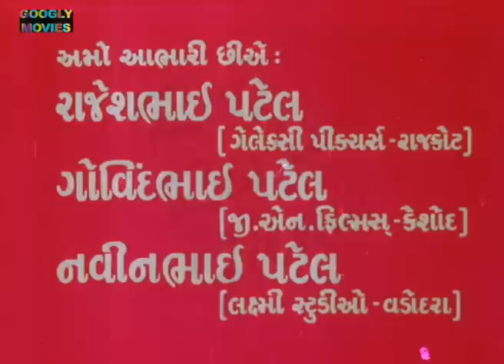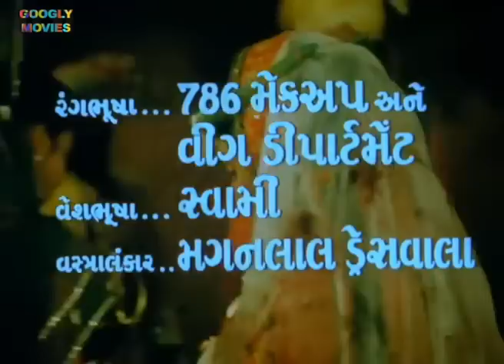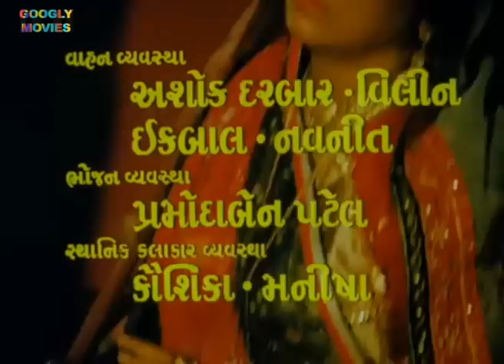લોહી ભીની ચૂંદડી | Lohi Bhini Chundadi | Gujarati Movie | Naresh Kanodiya, Jayshree T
Staring - Naresh Kanodiya, Jayshree T., Ashok Patel, Arvind Rathod, Firoz Irani, Meenal Patel, Kalpana Diwan, Pratima Pandya, Lakshmi Patel, Subhash Shah, Masoom Hussein

Singers - Alka Yagnik, Praful Dave, Ramesh Vora
Director - Subhash Shaha

Thanks.